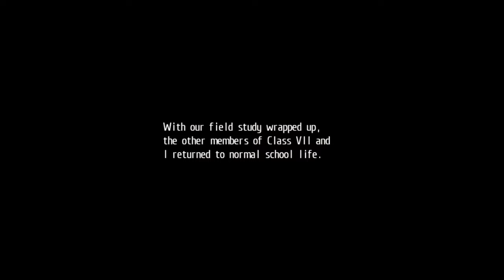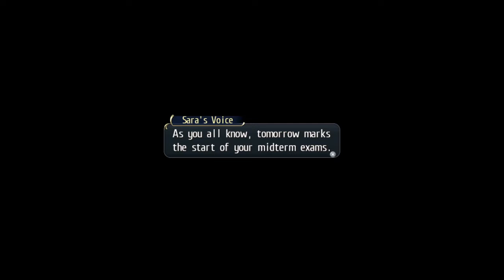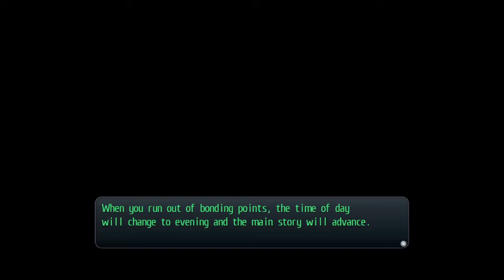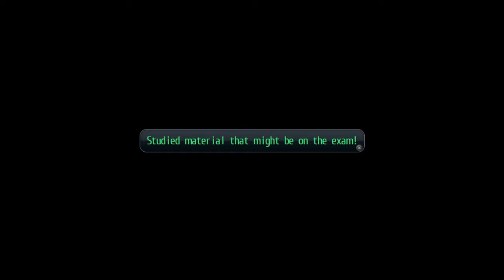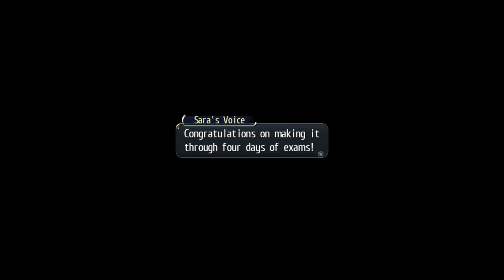The Legend of Heroes: Trails of Cold Steel - Part 14 - June Rain, Exams Slain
Chapter 3  - June 15 to 20
As we enter the month of June, the rainy season falls upon us. In this gloomy weather, what do we do? Study for our exams! After school, Rean takes the time to enhance his knowledge to prepare for the upcoming exams but while doing so, encounters a strange maid?

-Synopsis-
At Thors Military Academy, Erebonia’s best learn everything from the art of war to liberal arts. First year Rean Schwarzer learns he’s been selected to join the controversial Class VII, and they’ll need to deal with more than just class warfare--they’ll need to safeguard their country from chaos.